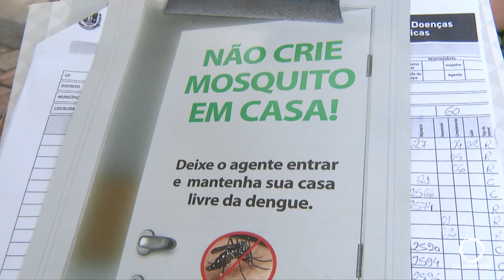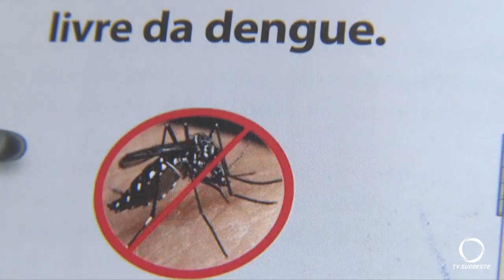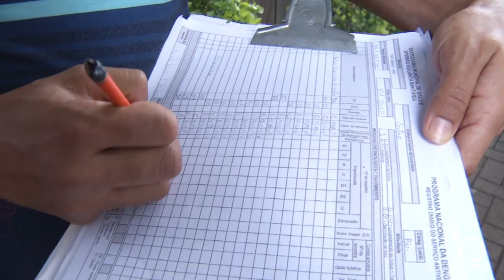Confirmado o quarto caso de dengue em Pato Branco